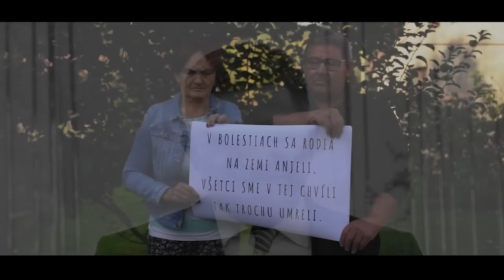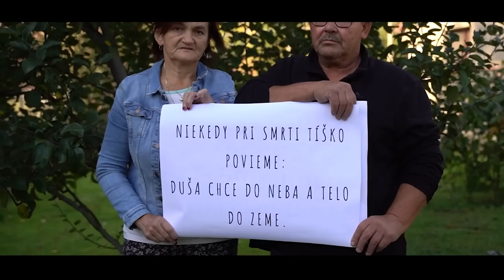Balada o Jánovi a Martine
Dokončime to!

Text: Nikita Slovák
Hudba: Dorota Nvotová

Spev: Juraj Benetin a Dorota Nvotová

Klavír, hammond a vokály: Dorota Nvotová
Violončelo: Jozef Lupták
Basa a bubny: Tomáš Sloboda
Gitara: Jerguš Oravec a Majo Džubák

Aranžmán sláčikov: Slavo Solovic
Zvuk: Majo Džubák

Klip: Tomáš Majláth